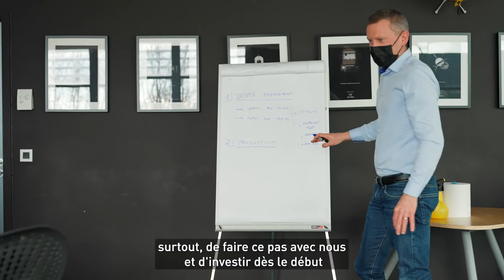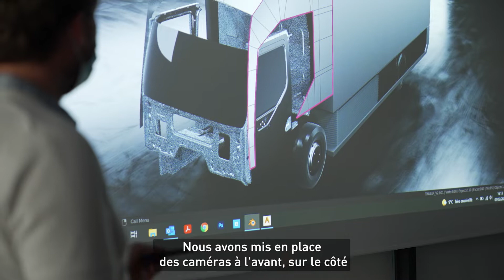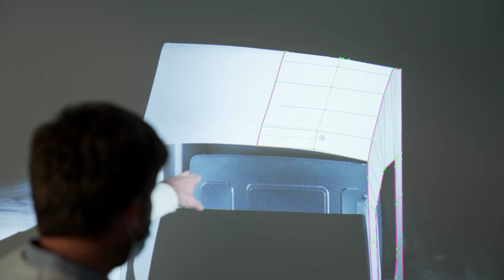Oxygen : les coulisses de sa conception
Avec le projet Oxygen, nous co-construisons le camion urbain du futur

Fournir un tout nouveau camion électrique de 16 tonnes à notre client et partenaire GEODIS, expert en logistique, pour le tester en conditions réelles de livraisons urbaines dans Paris en 2023, tel est l’ambition du projet Oxygen.

Nous avons constitué une équipe expérimentée, au cœur d’un vaste écosystème de 17 partenaires notamment Géodis et P3, pour favoriser l’intelligence collective autour de la vision et du désir de transformer la logistique urbaine pour rendre nos villes meilleures. Pour nous tous, cela signifie :
- Réduction des émissions de CO2 et des nuisances sonores ;
- Amélioration des conditions de travail des livreurs
- Cohabitation sereine avec les usagers de la route grâce à une visibilité accrue et une sécurité active et passive renforcée

👉 Envie d'en savoir plus sur ce camion de démonstration produit dans l’usine française Renault Trucks de Blainville-sur-Orne ?

👉  Envie d'en savoir plus sur sa première présentation aux salariés de Renault Trucks ?